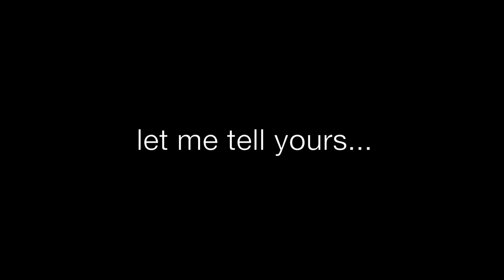SOLD - 117 Neville Point Road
Mint Cottage near Kingston Ontario on Beaver Lake -
Fully Furnished $249,900
Neville point Road - Beaver Lake. This updated 3 bedroom cottage comes fully furnished and is truly turn key. The lot is 0.5 acre with 100 feet of waterfront - it even has a sandy beach. The property is 3 season but looks as it could be winterized at a reasonable cost. There is also a large garage, dock, fire pit, a sunny section for a garden and a deck sitting on the waters edge.